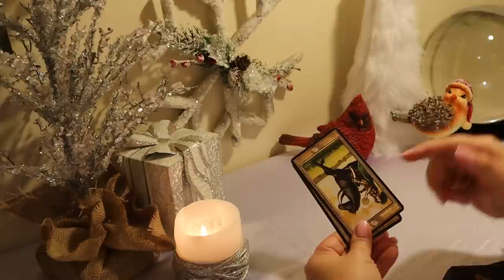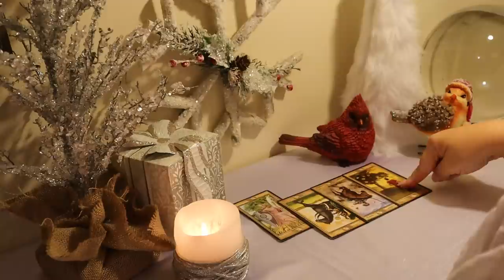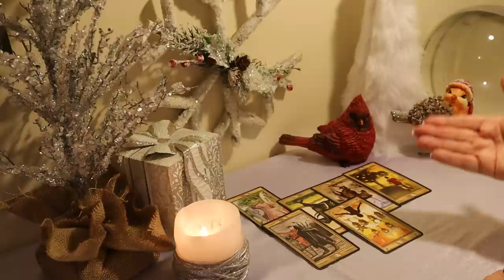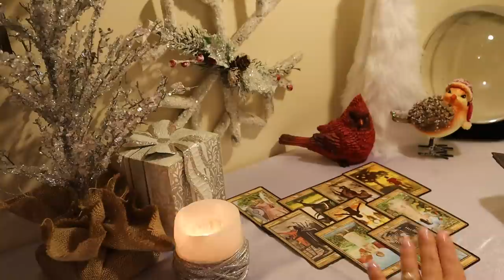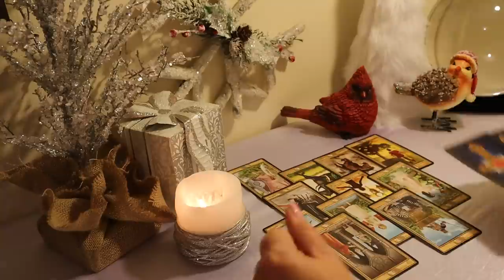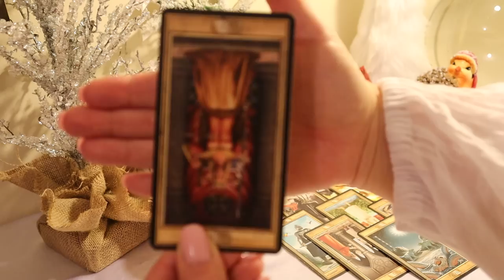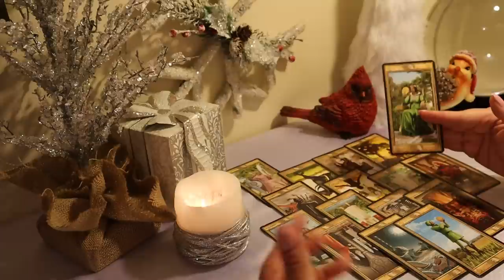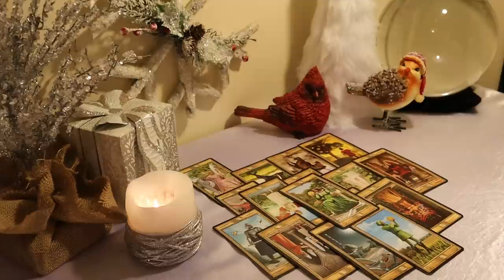Aries...Just Relax, a Reward Worth Waiting For...Aries December Tarot Reading